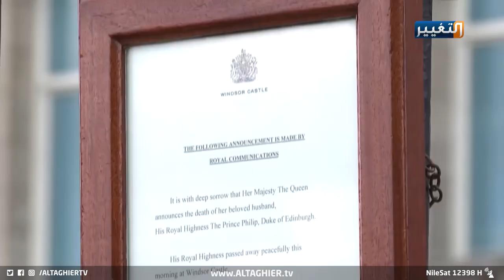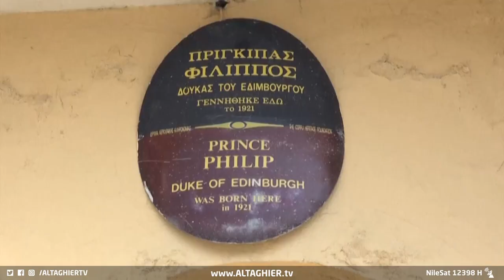وفاة الأمير فيليب .. وماذا فعلت اليزابيث الثانية | تقرير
منتصف نهار الجمعة الموافق للتاسع من نيسان أبريل ألفين وواحد وعشرين.. نعت ملكة بريطانيا إليزابيث الثانية أميرها وزوجها الراحل الأمير فيليب، بعد زواج أسطوري دام لثلاثةٍ وسبعين عاما..